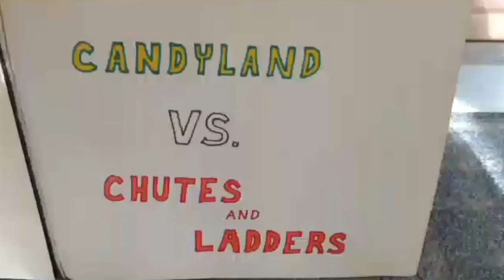Kamp KACE 2020 GaGa Ball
The Candyland cabin and the Chutes and Ladders cabin play a game of GaGa Ball at Kamp KACE. You never know if another group of kampers might join the game.